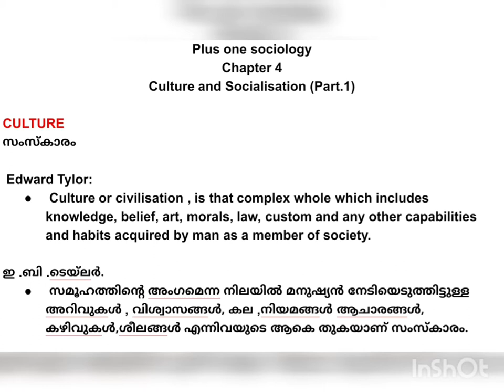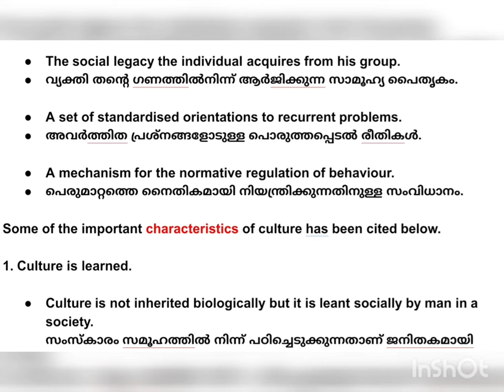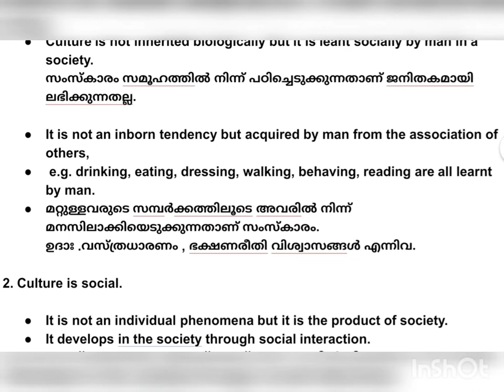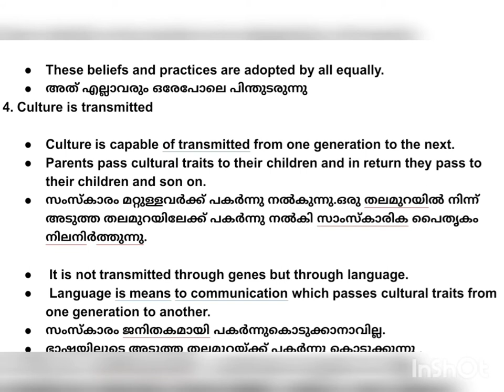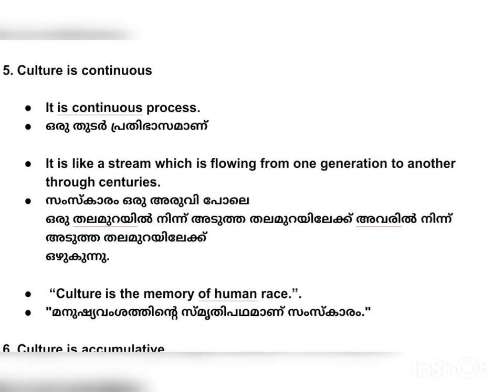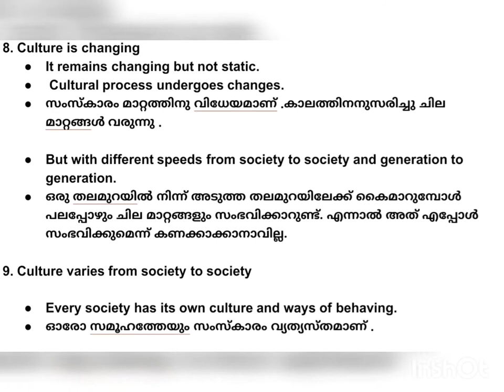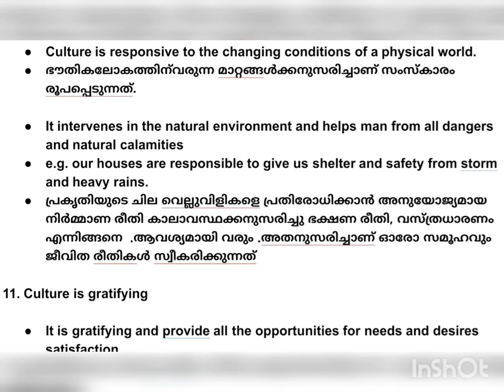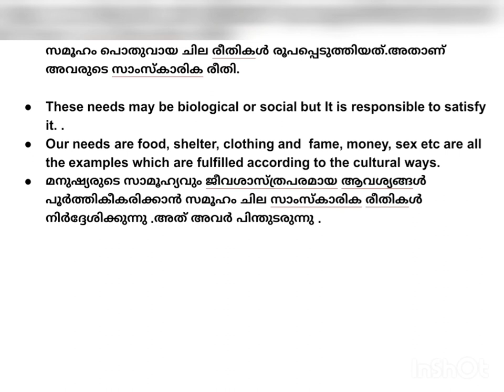Plus one sociology- Chapter. 4 .Culture & socialization( Part.1)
Culture
Definition of Culture
Characteristics of culture